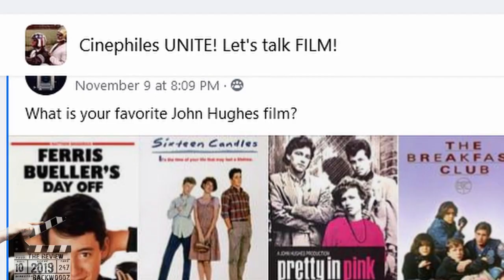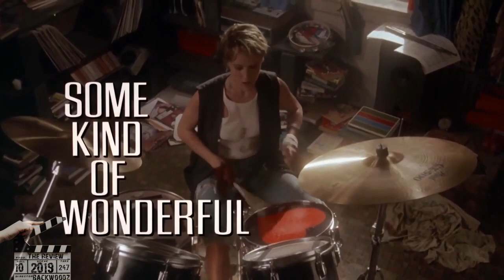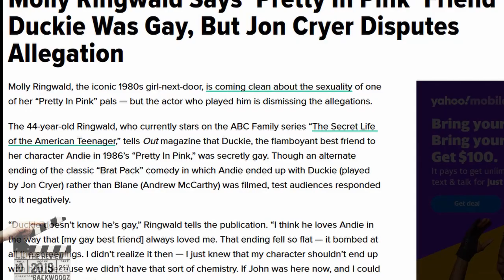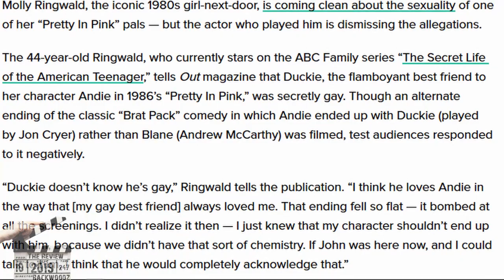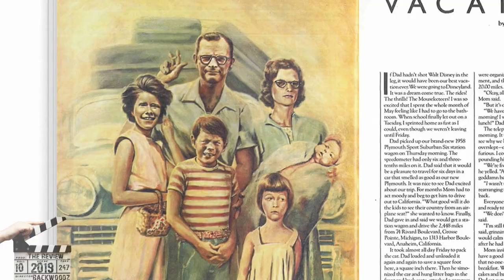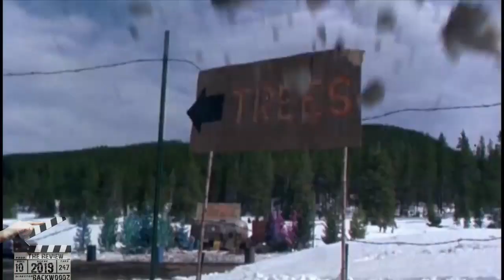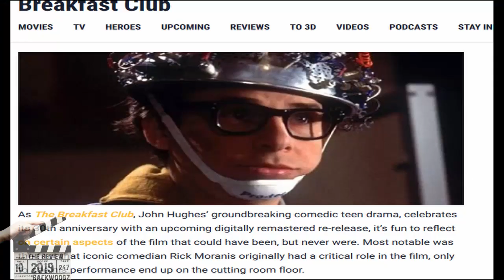Top 10 best John Hughes movies ranked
The top 10 movies from legendary filmmaker John Hughes From teen angst comedies to holiday classics including a Thanksgiving movie. One of the highest grossing live action comedies of all time for 20 years. John Hughes invented his own Genre of films with a stable of actors affectionatly named the brat pack a play on the rat pack.
Classics such as The Breakfast Club and Ferris Buellers Day Off and teen comedies such as sixteen candles, pretty in pink, weird science and, Some Kind of Wonderful.
Christmas classics Home Alone and , National Lampoons Christmas Vacation.
CHAPTERS
0:00 intro

0:49 some kind of wonderful

Directed by Howard Deutch
Written by John Hughes
Produced by John Hughes
Starring
    Eric Stoltz
    Mary Stuart Masterson
    Craig Sheffer
    Lea Thompson
Production company
Hughes Entertainment

1:52 Uncle Buck

Directed by John Hughes
Produced by
    John Hughes
    Tom Jacobson

Starring
    John Candy
    Amy Madigan

Production    company
    Hughes Entertainment
Distributed by
    Universal Pictures
Release date

2:53 pretty in pink

Starring
    Molly Ringwald
    Harry Dean Stanton
    Jon Cryer
    Annie Potts
    James Spader
    Andrew McCarthy

Production   company
    Paramount Pictures
Distributed by Paramount Pictures
Release date
    January 29, 1986 (Mann's Chinese Theatre)
Box office $40.5 million (US)
4:16 16 candles

Starring
    Molly Ringwald
    Paul Dooley
    Justin Henry
    Anthony Michael Hall
Production  companies
   Universal Pictures
    Channel Productions
Distributed by Universal Pictures
Release date

5:00 Home Alone
Directed by Chris Columbus
Written by John Hughes and Chris Columbus
Starring
    Macaulay Culkin
    Joe Pesci
    Daniel Stern
    John Heard
    Catherine O'Hara

Production  company
   Hughes Entertainment
Distributed by
   20th Century Fox
Release date
    November 10, 1990 (Chicago)

6:23 national lampoons  vacation

Directed by Harold Ramis
Screenplay by John Hughes
Based on "Vacation '58"
by John Hughes

Starring

    Chevy Chase

    Beverly D'Angelo
    Imogene Coca
    Randy Quaid
    John Candy
    Christie Brinkley

Distributed by
Warner Bros.

7:18 National Lampoons Christmas vacation

Directed by Jeremiah S. Chechik
Based on Characters by
John Hughes
Starring
    Chevy Chase
    Beverly D'Angelo
    Randy Quaid
Production  company
   Hughes Entertainment
Distributed by
    Warner Bros.

8:20 Ferris Buellers Day Off
Starring
    Matthew Broderick
    Mia Sara
    Alan Ruck
Distributed by
      Paramount Pictures
Release date

9:15 Planes Trains and Automobiles

Starring
    Steve Martin
    John Candy
Production  company
    Hughes Entertainment
Distributed by
     Paramount Pictures
Release date

10:21 Honorable Mentions

11:03 The Breakfast club

Produced by

    Ned Tanen
    John Hughes

Starring

    Emilio Estevez
    Paul Gleason
    Anthony Michael Hall
    Judd Nelson
    Molly Ringwald
    Ally Sheedy

Production  companies
    A&M Films
    Channel Productions
Distributed by
   Universal Pictures
Release date
    February 7, 1985 (Los Angeles)